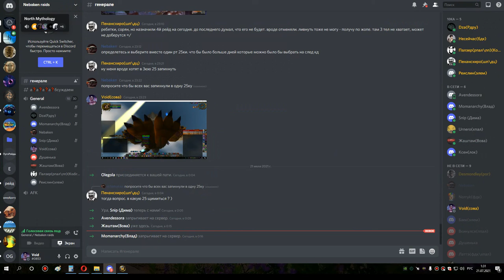2я часть кара 10 сова 20 07 21